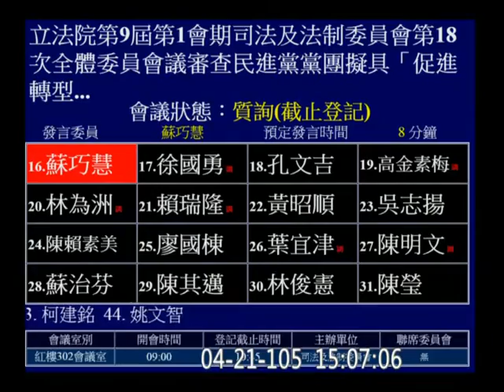20160421 促轉會 45 鄭天財 簡太郎 (行政院秘書長; 2014屏東縣長國民黨推薦候選人) 司法法制 【立法院演哪齣？】